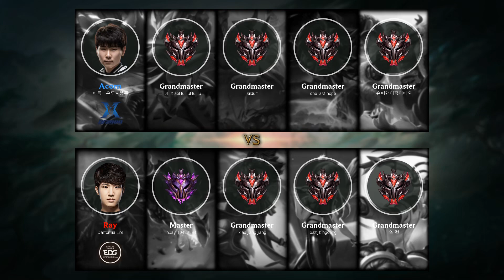Kindred Jungle vs Rek'Sai - KR Grandmaster Patch 9.10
Kindred Jungle played by LDL XiaoHuHuHuHu, KRGrandmaster 364 LP.

- Runes: 00:18 (Conqueror)
- Damage dealt: 24:19
- Ability & Build: 24:08
- Skin: Super Galaxy Kindred